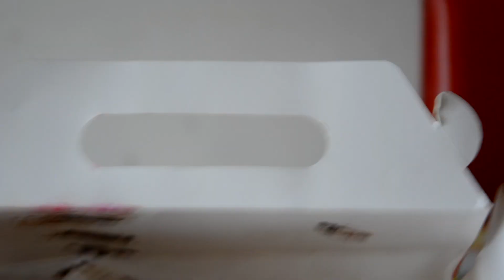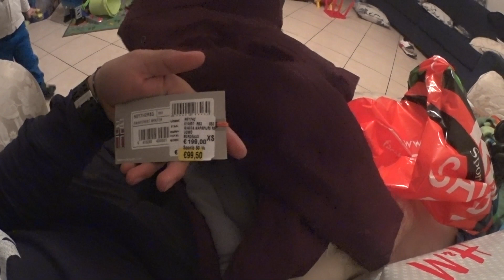vlog #26 buhay sa italya + bagong sweldo!!!